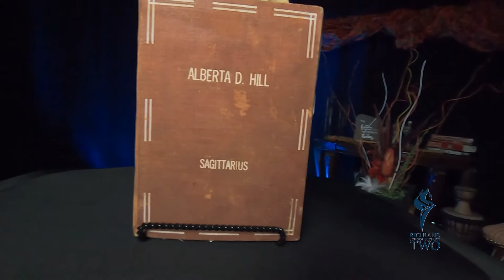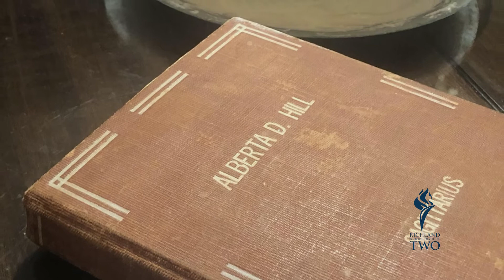Richland School District Two Black History Month Celebration - Dr. Davis Story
The Black Family: Representation, Identity and Diversity the theme for Black History Month offers an opportunity to examine and share stories and reflections of perseverance and resilience.  These personal testimonies illustrate how the importance of Black family traditions, and how the quest for social justice and the pursuit for facial equality continue to shape our lives.